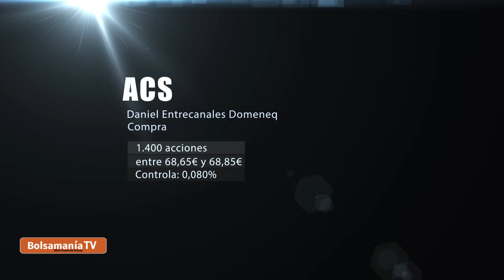Insiders martes 24 marzo 2015